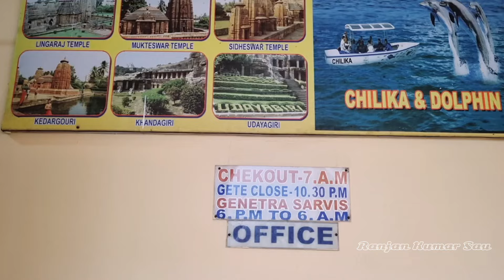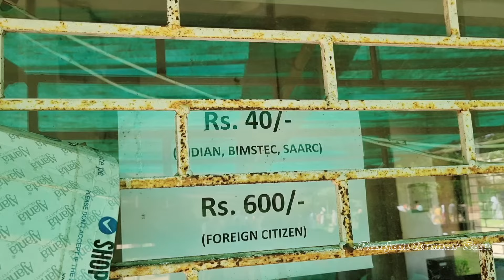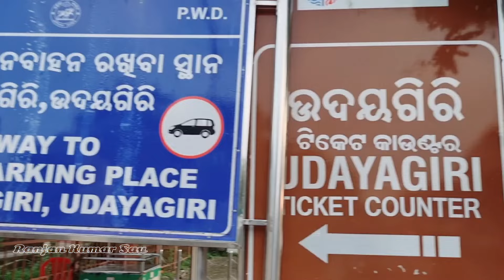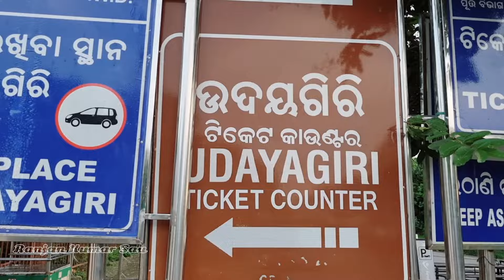পুরীর আশেপাশে বিখ্যাত পর্যটন স্থান | Puri Day 2 Full Tour Plan | 5 Best Places To Visit In Puri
Puri Tour Guide Day 2 | Puri Day 2 Full Tour | Konark Sun Temple History, Konark Sun Temple , Dhauligiri, Lingaraj Temple, Udaygiri , Khandagiri, Nandan Kanan , Chandrabhaga Beach | Puri History & Tour Guide |

Puri Tour Guide Vlog Day 1 ( পুরী ভ্রমণ ১ম পর্ব)

পুরী থেকে শুরু করলাম লম্বা এক দিনের ভ্রমণ! ৪০০০ টাকায় আমরা একটি গাড়ি ভাড়া করে রওনা দিয়েছিলাম। প্রথমে গিয়েছিলাম চন্দ্রভাগা সৈকতে, যেখানে বড় বড় ঢেউয়ের দৃশ্য মন ভরিয়ে দেয়। এরপর গিয়েছিলাম কনার্ক সূর্য মন্দিরে, টিকিটের দাম ও দেখার জিনিসের তথ্য ভিডিওতে আছে।

এরপর ধৌলিগিরি, লিঙ্গরাজ মন্দির এবং খণ্ডগিরি ও উদয়গিরি গুহা পরিদর্শন করলাম। খণ্ডগিরি থেকে বিমানবন্দরও দেখা যায়। ইতিহাসের সবকিছুই আপনাদের জানিয়েছি এই অংশে। দিন শেষ করলাম নন্দন কাননে পৌঁছে, কিন্তু তা বন্ধ ছিল। তাই ভ্রমণকারীদের জন্য পরামর্শ—আগে থেকে ঘুরতে বেরোন।

puri travel vlogs
Travel vlogs
Daily vlogs
Puri hotels near beach
Puri sea facing hotels
Puri hotel low price
Hotels in puri
Puri Jagannath temple mystery
Puri camel ride
Puri Tour Plan
কম খরচে পুরী ভ্রমণ
Puri Train
Puri Hotel
Puri Jagannath Temple
Puri Sightseeing
পুরী ২ রাত ৩ দিনের ট্যুর প্ল্যান সবচেয়ে সস্তায় কলকাতা থেকে পুরী
মাত্র দুদিনে পুরীর ২০ টা জায়গা কী ভাবে দেখে নেবে
কী ভাবে কোনো দালাল ছাড়াই জগন্নাথ দেবের ভোেগ প্রসাদ পাবেন
PURI TOUR COST
PURI
পুরী জগন্নাথ দেবের মহাপ্রসাদ, জগন্নাথদেবের

মহাপ্রসাদ, Mahaprasad of Lord Jagannath

jagannath mahaprasad,puri mahaprasad, street food,puri street food,puri hotel,jagannath dev kitchen
jagannath
digha mandir

jagannath puri

jagannath puri mahaprasad

jagannath temple

puri beach
puri

puri beach

puri holiday home near sea beach

পুরী ভ্রমণ

hotel in puri

puri travel vlog

puri 2024
hotel puri
puri hotels
puri hotel price
puri ভ্রমণ

puri sea beach hotel

howrah to puri tour

puri hotel near swargadwar sea beach low...

puri mandir

puri trip

digha

hotel at puri
hotel in puri sea beach with rates
jagannath puri hotel price 2024

puri 2024 video

puri holiday home

puri market

puri samudra saikat
puri sightseeing
puri trip vlog

puri video

puri vlog in bengali 2024

tour plan
সম্পূর্ণ পুরী ভ্রমণ তথ্য |

পুরী

পুরী ভ্রমণ গাইড 2024

পুরী হোটেল ভাড়া

hotel near swargadwar puri

low price hotel in puri sea beach

puri

puri tour

jagannath puri

পুরী ভ্রমণ

puri mandir

puri hotel

puri jagannath

puri vlog

jagannath mahaprasad

puri jagannath mandir tour

hotel in puri

jagannath

puri holiday home

puri jagannath mandir darshan

puri jagannath mandir entry rules

puri jogonnath mondir
puri prasad
puri travel vlog
পুরি

পুরি জগন্নাথ মন্দির
hotel in puri near jagannath mandir

hotels in puri

jagannath mandir